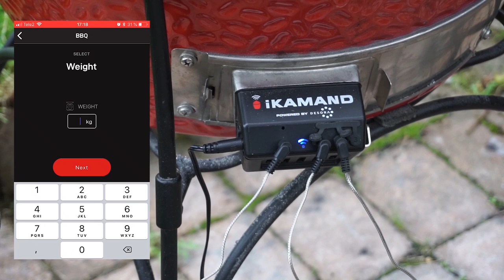Top 5 Kamado Joe original accessories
I rank MY favorite top 5 Kamado Joe accessories.

My criterias: versatility and how  much i use them.

What's your favorite kamado joe original accessorie?

1. Cast iron reversible griddle

2. Pizzza stone

3. Joetisserie

4. Ikamand

5. Cast iron Grate